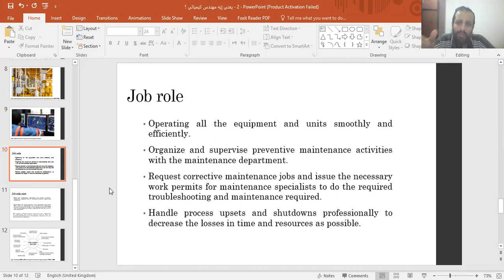2 4 يعني إيه مهندس كيميائي ؟